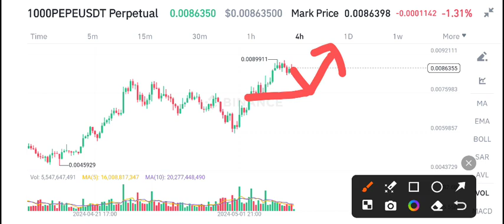PEPE COIN Price Prediction update! PEPE News Today